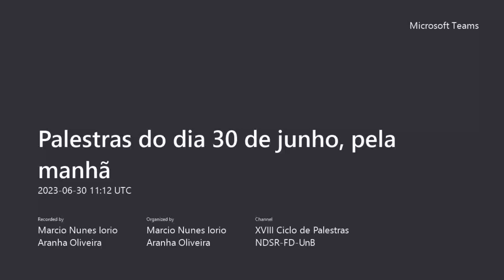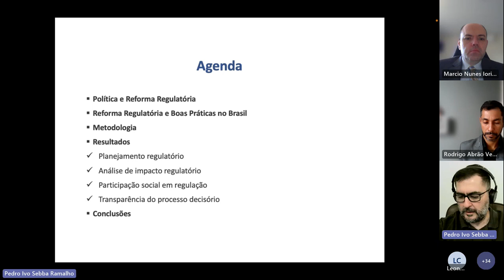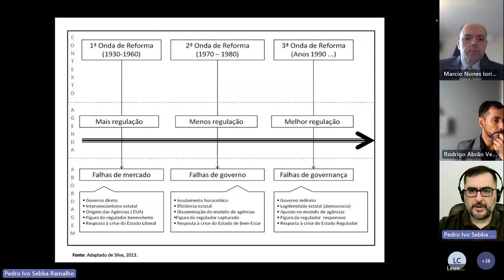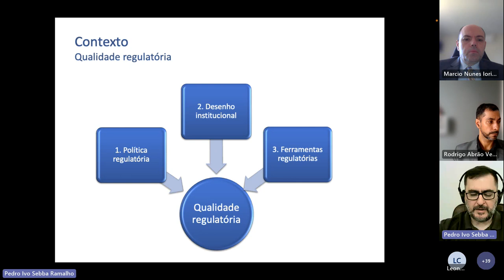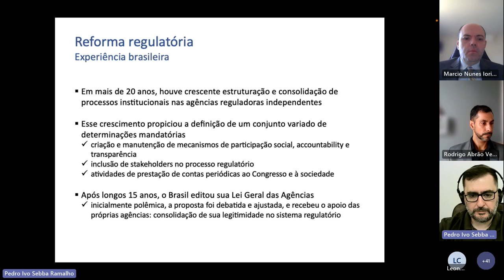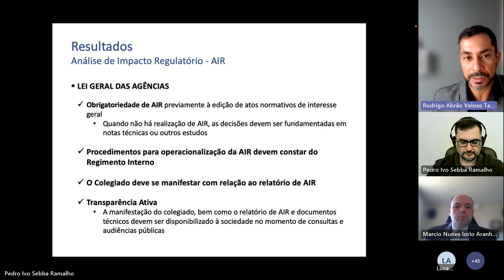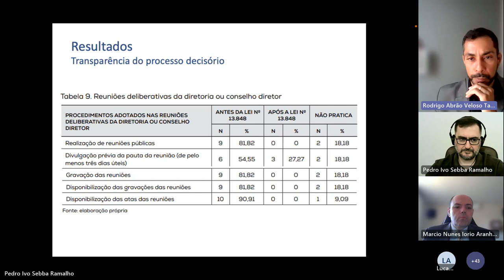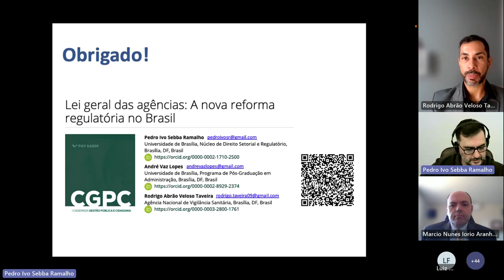Lei geral das agências e a nova reforma regulatória no Brasil - Pedro Ivo Sebba e Rodrigo Abrão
Palestra de Pedro Ivo Sebba Ramalho e Rodrigo Abrão Veloso Taveira sobre estudo que evidencia a relação das inovações trazidas pela Lei Geral das Agências e a experiência institucional das agências reguladoras brasileiras.